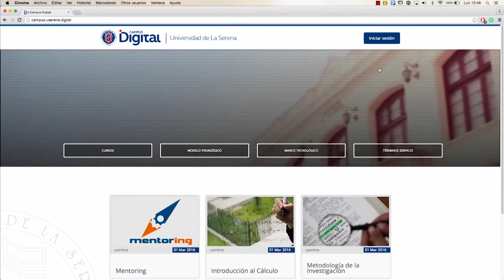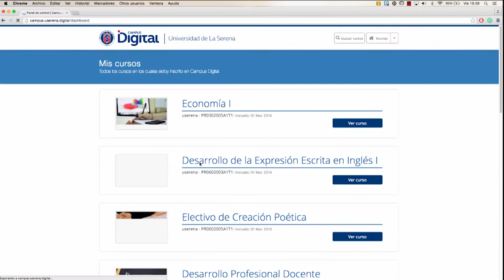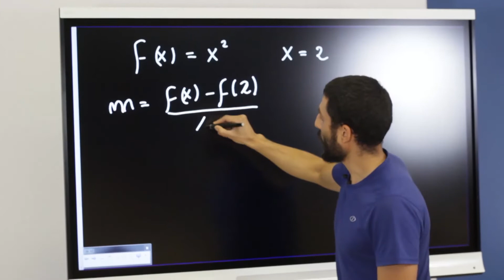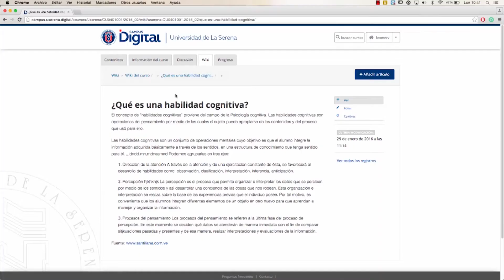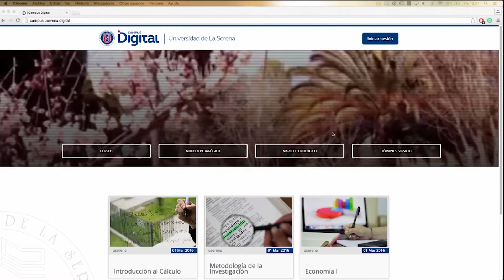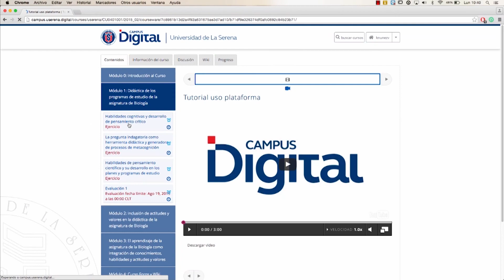Campus Digital: Tecnología digital para la formación